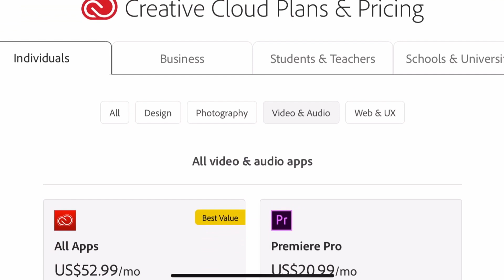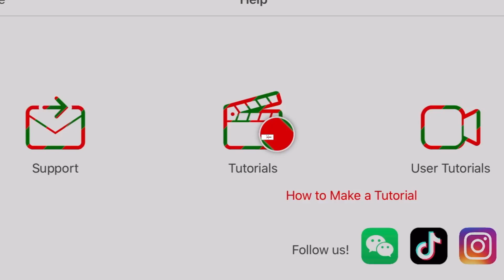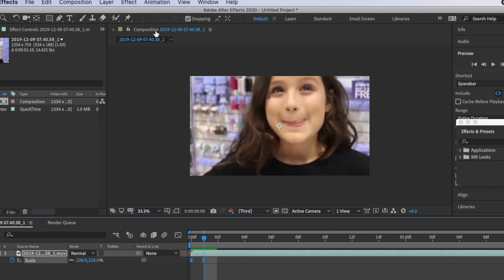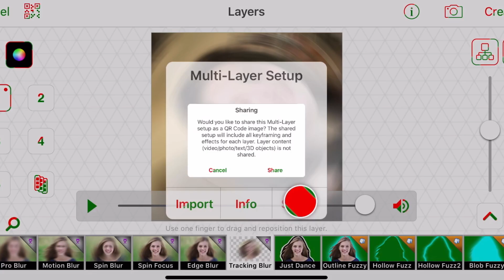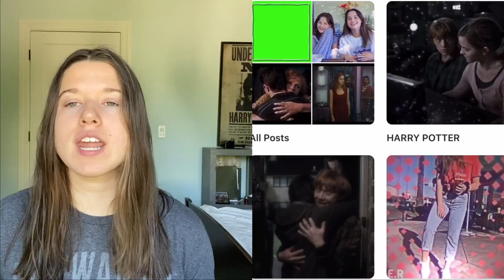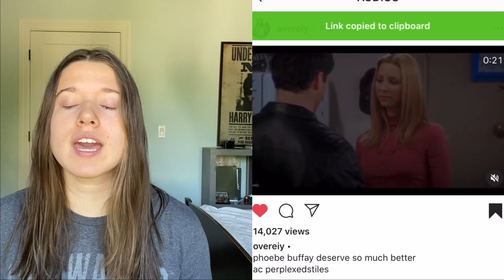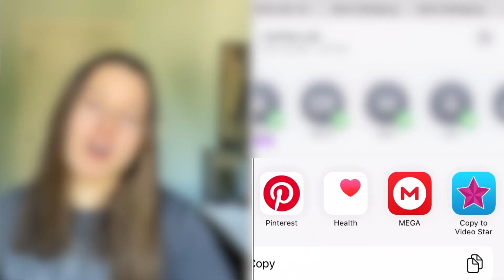answering your editing questions! after effects, videostar, devices, audio etc. EDITING 101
ANSWERING YOUR MOST FREQUENTLY ASKED EDITING QUESTIONS!
In this video I will cover anything related to after effects, videostar, importing, exporting, what devices I use, music/audio and my editing experience ALL IN ONE VIDEO. In less than 20 minutes you can see what it takes to be a successful editor.